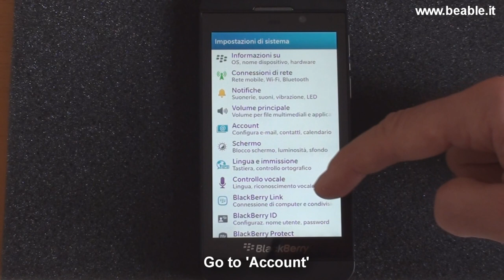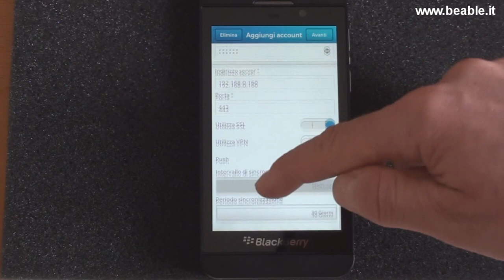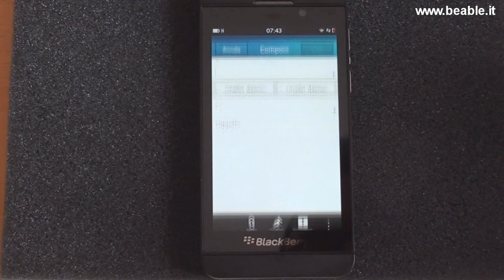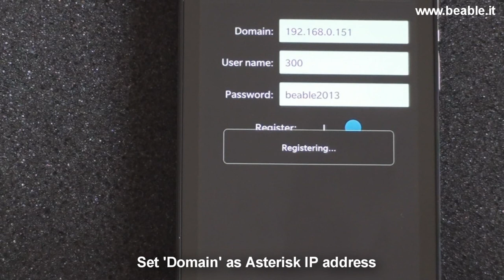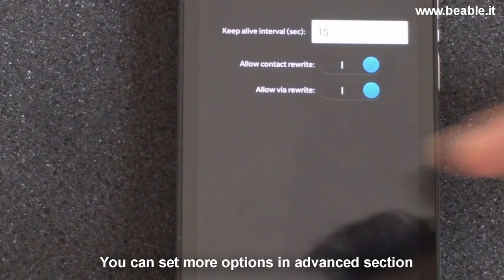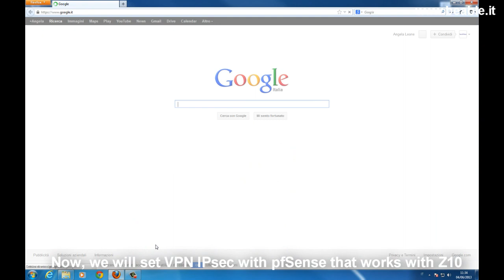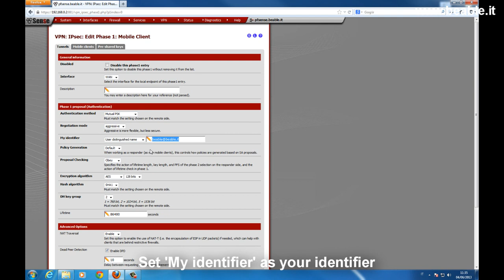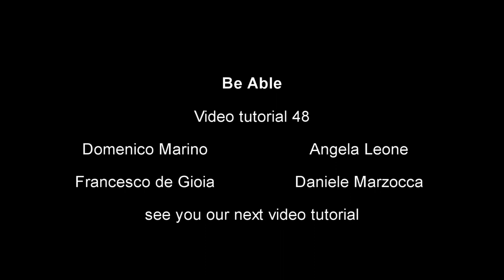Tutorial 48: Config Blackberry Z10 with Zimbra & Asterisk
This video will show you how to config Zimbra account (using Zextras Suite),  on a Z10 Blackberry